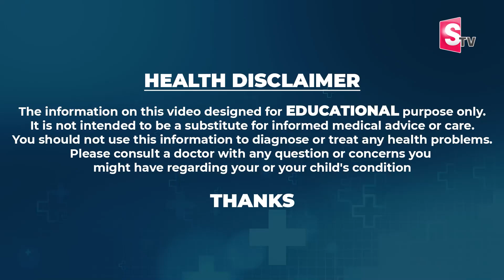Dr Kavya Reddy about secondary infertility Ferty9 Vizag | రెండోసారి గర్భం రావడం లేదా? | SumanTV Life